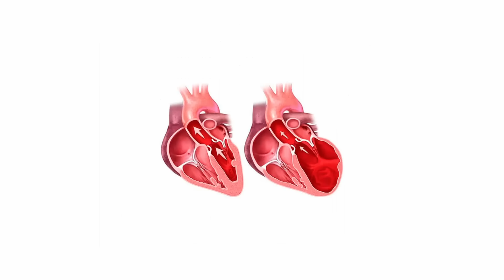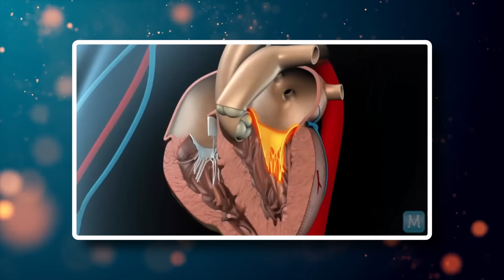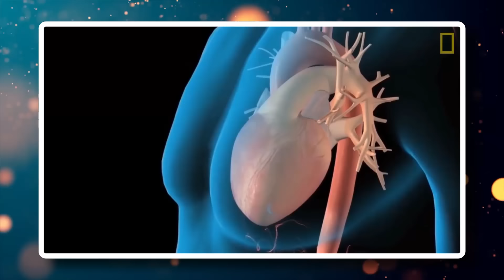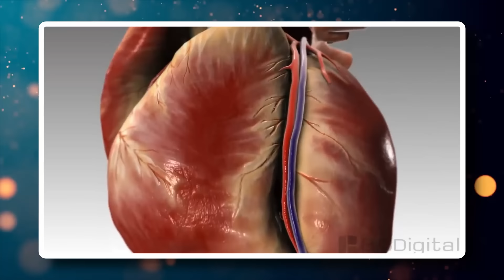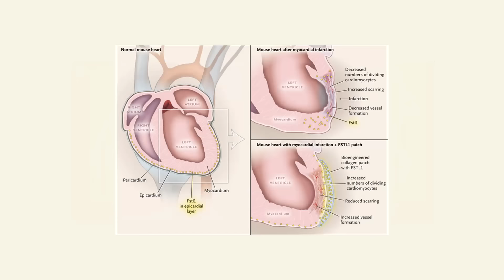Coração Grande: O que causa? O que é? Quais exames? │ Médico Explica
Neste vídeo eu comento um pouco sobre o coração grande, conhecido como cardiomegalia. Se você tem interesse nesse conteúdo, assista até o final!

0:00 - Introdução ao coração grande (cardiomegalia)
1:16 - O que é a cardiomegalia?
1:40 - Coração grande na radiografia de tórax
4:56 - Coração grande no eletrocardiograma;
5:47 - Outros exames que mostram o tamanho do coração;
6:02 - Causas de coração grande;
6:08 - 1ª Causa: Doença do Barbeiro;
6:55 - 2ª Causa: Valvulopatias
7:58 - 3ª Causa: Pressão alta
8:59 - 4ª Causa: Arritmias
9:14 - 5ª Causa: COVID
9:30 - 6ª Causa: Gravidez
10:35 - 7ª Causa: Infarto
11:17 - 8ª Causa: Anemia
13:14 - Conclusão sobre coração grande